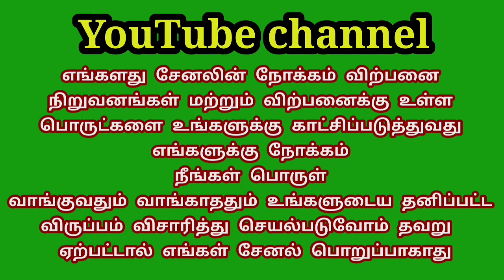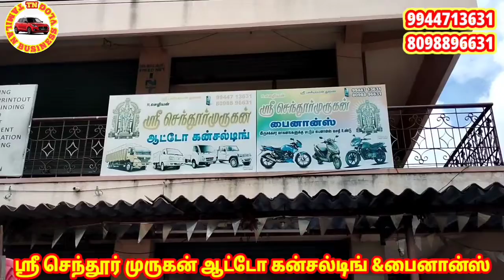ஸ்ரீ செந்தூர் முருகன் ஆட்டோ கன்சல்டிங் லோடு வண்டி வாங்க சிறந்த இடம்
, விளம்பரங்களுக்கு மட்டும் தொடர்பு கொள்ளவும் 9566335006